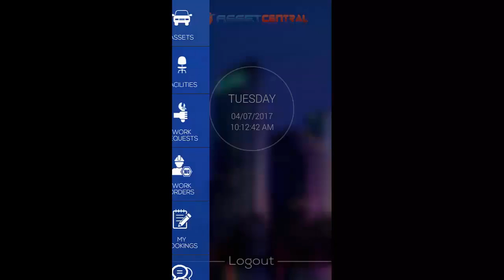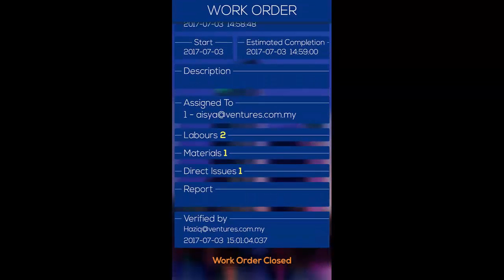AssetCentral : Arahan Kerja - Membuat Arahan Kerja Bagi Sesuatu Aset.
Anda boleh:

- Melihat Senarai Aset yang telah didaftar di bawah syarikat anda.
- Melihat butiran sesuatu Aset.
- Memilih arahan kerja yang perlu dilakukan ke atas sesuatu Aset.
- Mengisi butiran arahan yang perlu dilakukan bagi aset tersebut.
- Menambah arahan kerja bagi sesuatu aset.